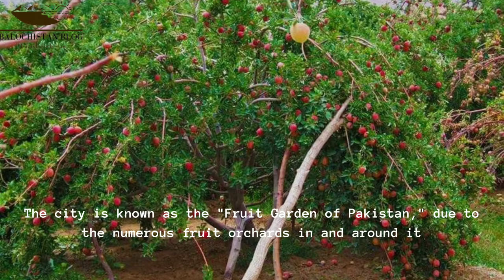Quetta: The Little Paris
Some Intresting Facts About Quetta.